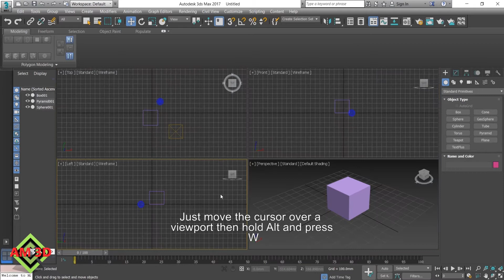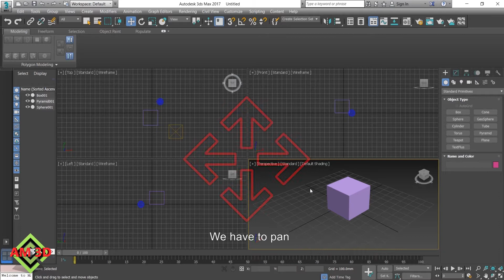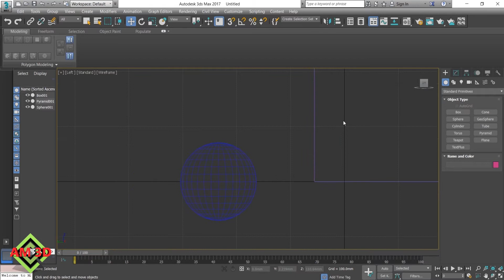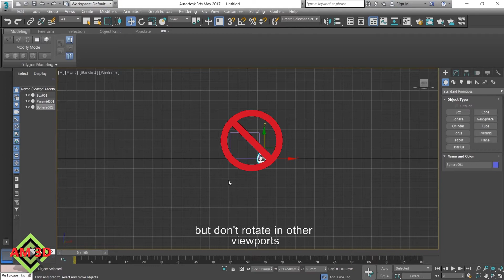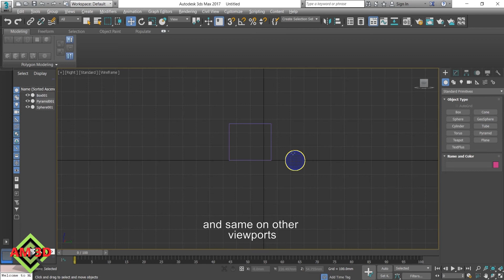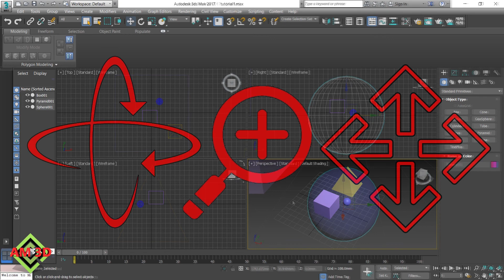3DS MAX tutorial zoom .pan . and rotate for beginners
This tutorial shows the basics of moving in 3DS MAX.
the shortcuts of the keyboard and mouse .
how to zoom in three ways . how to pan . and how to rotate
for beginners